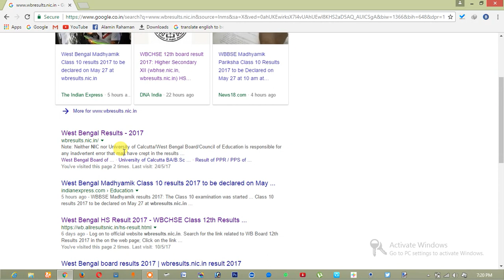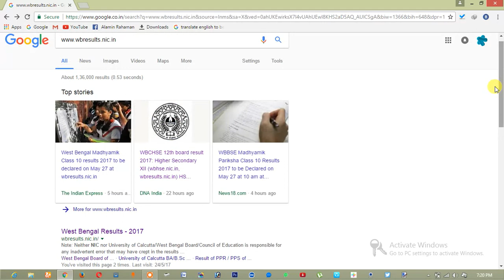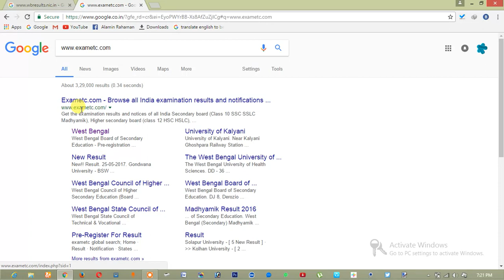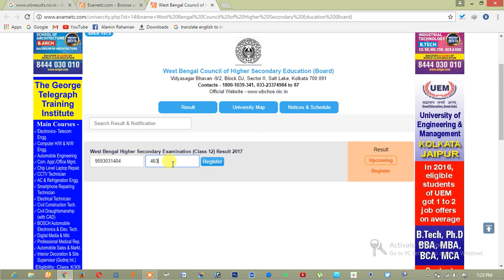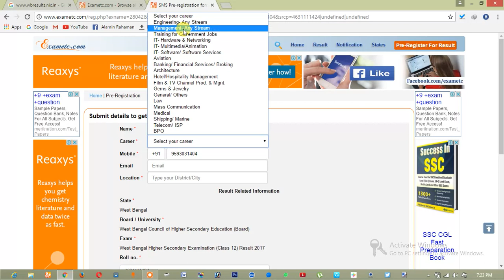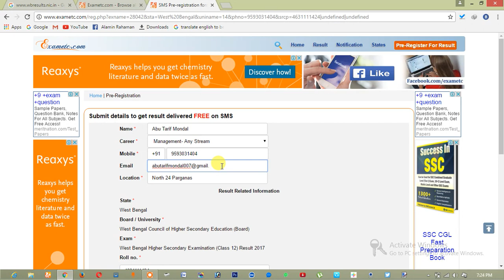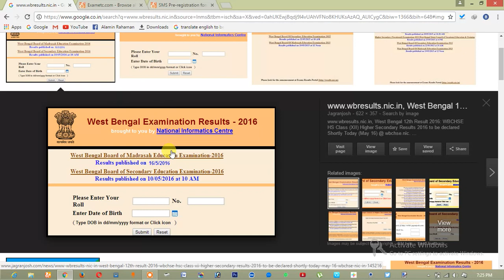How to See Your H.S Exam Result | WBCHSE Result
How to See Your H.S Exam Result .
কিভাবে আপনি আপনার Roll No Register করবেন , Govt. এর Official Website এ ।
 # আপনি যদি আপনার  Roll No Register করেন তাহলে ১১.০০ বাজার সঙ্গে সঙ্গে আপনি আপনার মোবাইল নম্বর এ এসএমএস  এর মাদ্ধম এ আপনার Result পেয়ে যাবেন।